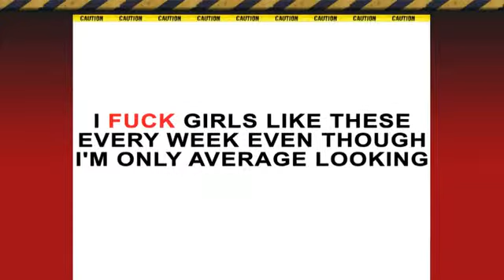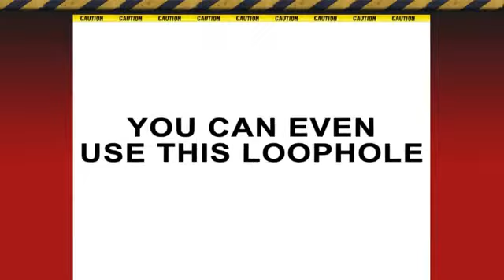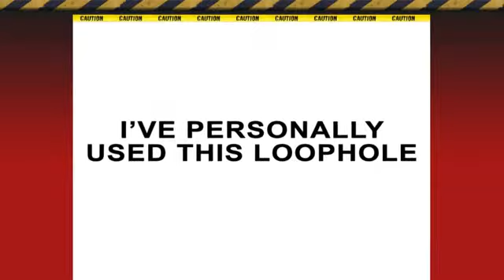Recruiting Nation Wiggins postgame interview.avi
Recruiting Nation Wiggins postgame interview